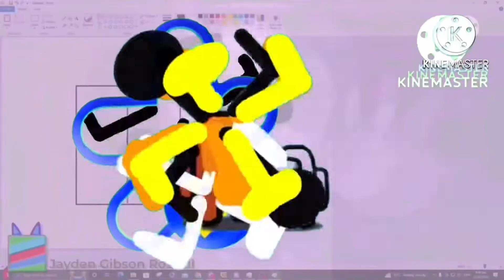EMHAEBAT’s Everyone Fights Bad Users Round 80